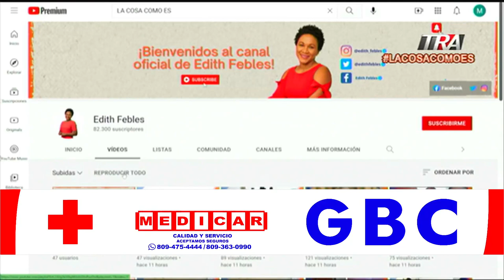Fallece Reinaldo Pared Pérez expresidente del senado y Secretario General Ad Vitam del PLD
Canal Oficial Periodista Edith Febles